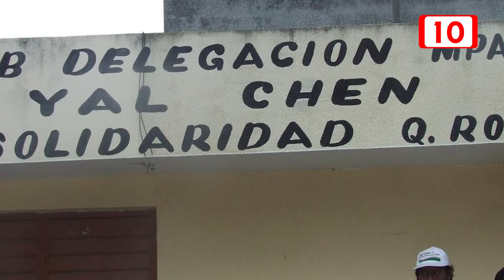Tulum desiste en anexar a Yalchén, San Silverio y José María Pino Suárez